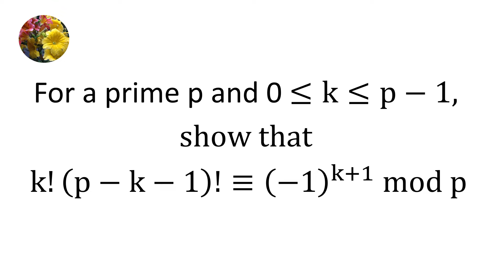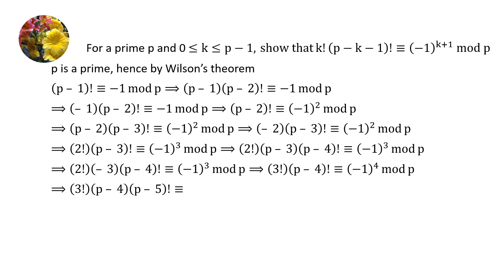Number Theory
For a prime p and 0 is less equal k is less equal p - 1, show that,
k!(p - k - 1)! ≡ (-1)^(k + 1) mod p